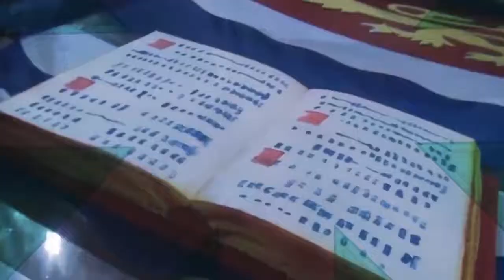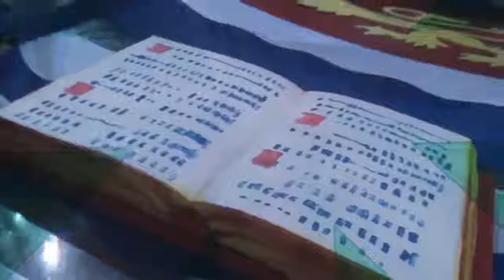Voices of Women-Annette Beckett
In 2017, the Caribbean Policy Development Centre (CPDC) in collaboration with the Institute of Gender and Development Studies: Nita Barrow Unit and UWI TV came together to launch the series "Voices of Women".

Through a series of interviews, this project seeks to highlight women from Barbados and the wider Caribbean, reflecting on their work in the five areas of Education, Community Development, Development work, Healthcare and Politics. The overall aim of this project is to preserve the legacy of Caribbean women, by featuring women from varying backgrounds showcasing their strength, indomitable spirit and invaluable work.

Those honoured were:
Dame Billie Miller, Professor V. Eudine Barriteau, Dr. Ermie Belle, Margaret Gill, Cecilia Babb, Annette Beckett, Sophia Greaves-Broome, Shamelle Rice, Blondelle Mullin, Nalita Gajadhar and Jennifer Walker.